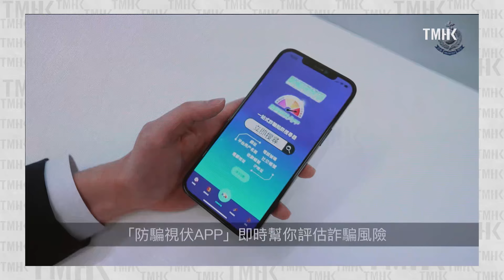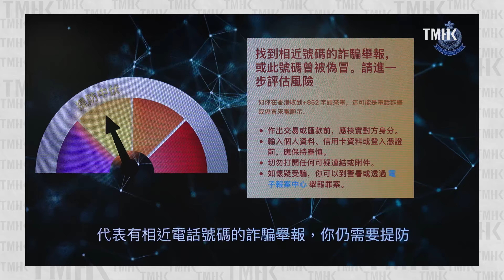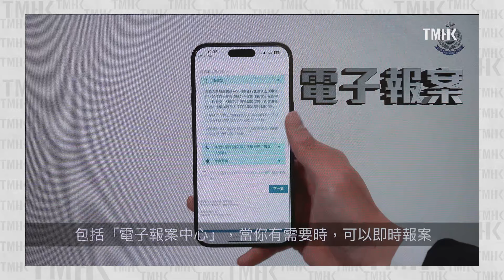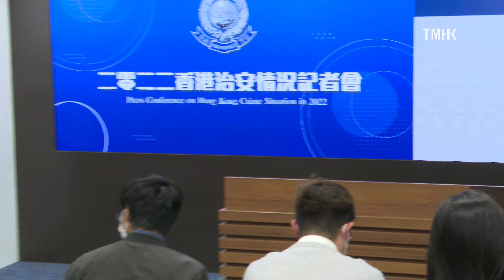20230214 (國語傳譯) 警務處處長蕭澤頤總結二零二二年整體治安情況